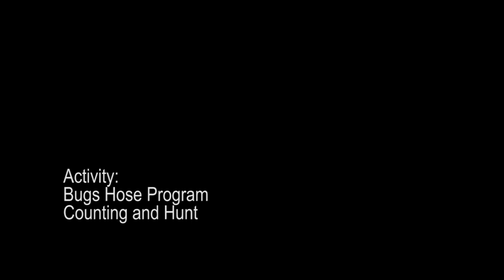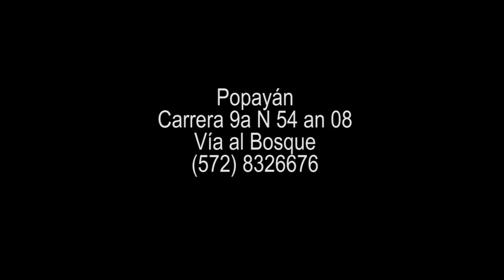Counting and Hunt.f4v